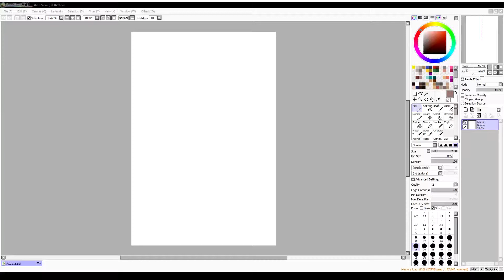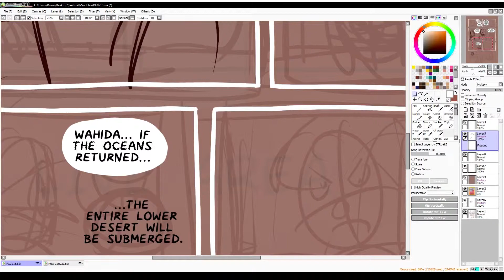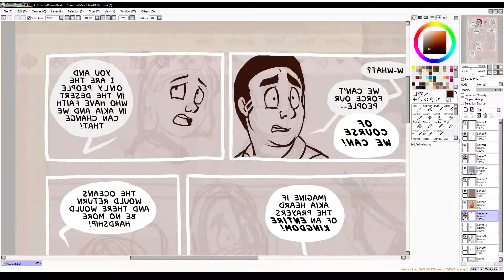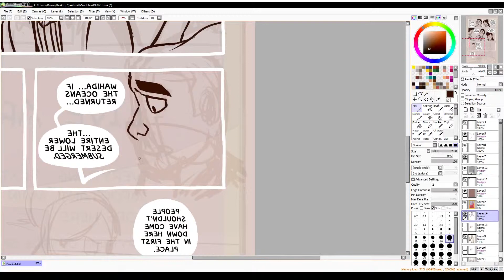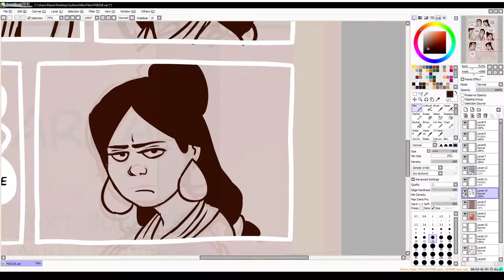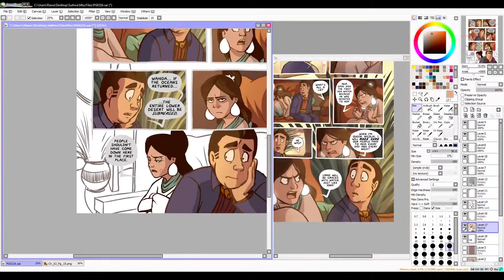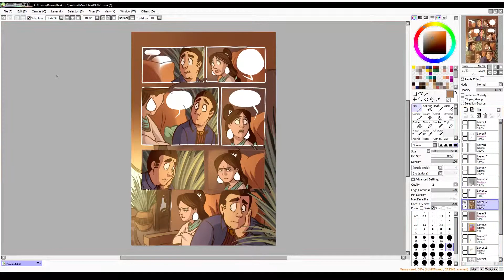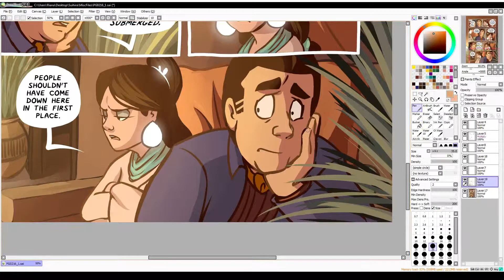Comic Art Time Lapse: "Suihira" - Chapter 2 Page 16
Here's the time lapse for Page 16 of Chapter 2! The speed is x15 and this covers about 7 hours of work!

If you want to check out pages early, or you simply wish to support the comic financially, head on over